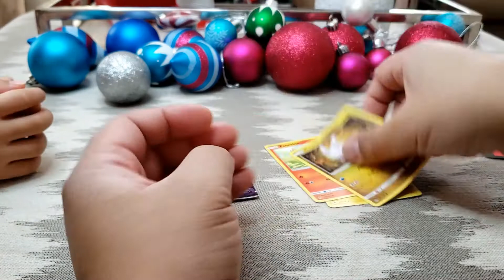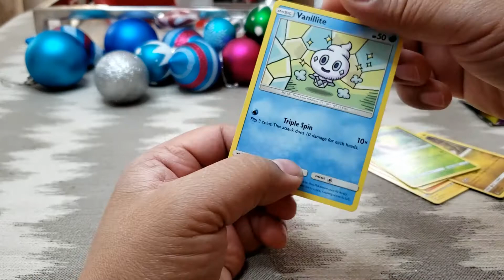Pokémon Packs - 24 Days of Pokémon Day 7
In this little 24 part series we'll be opening Pokemon booster packs and 3rd party re-packs for 24 days up to Christmas Eve.